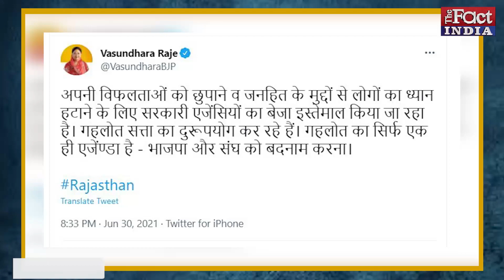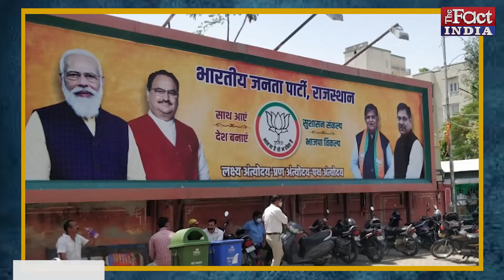Vasundhara Raje ने तोड़ी चुप्पी तो Satish Poonia - Gajendra Singh Shekhawat की दिखी जुगलबंदी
Rajasthan के धोरों में उठ रहे Political थपेड़ों के बीच एक बार फिर पूर्व मुख्यमंत्री Vasundhara Raje मुख्यधारा में सक्रीय होती नजर आ रही है...BJP में चल रहे Political खींचतान के बीच Vasundhara Raje ने एक बड़ा सियासी सन्देश दिया है... जिसके लेकर अब एक बार फिर Political गलियारों में चर्चाओं का दौर शुरू हो गया है... इसी बीच BJP प्रदेश अध्यक्ष Satish Poonia Delhi पहुंचे...